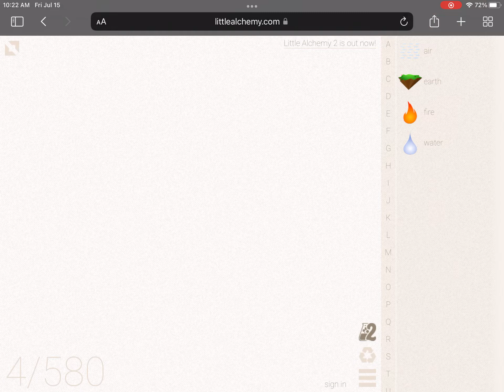How to get airplane in little alchemy